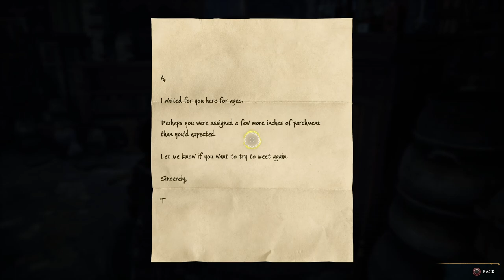HOGWARTS LEGACY MAIN STORY QUEST "The Room of Requirement" PC GAMEPLAY FULL HD/60FPS PART #17